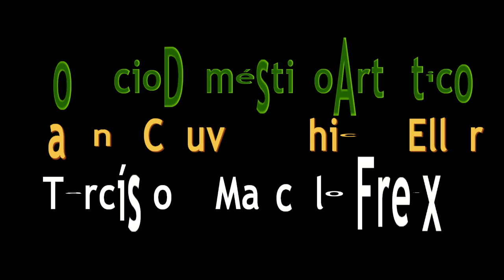Comicio artistico cultural, Rafael, Chicão e Marina, cantam Gonzaguinha